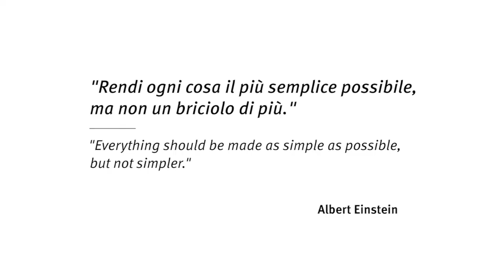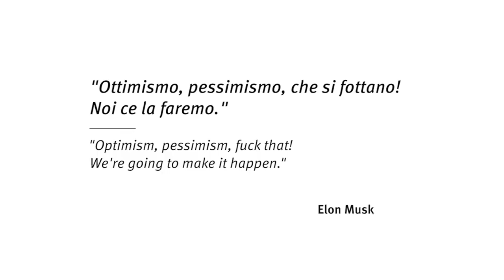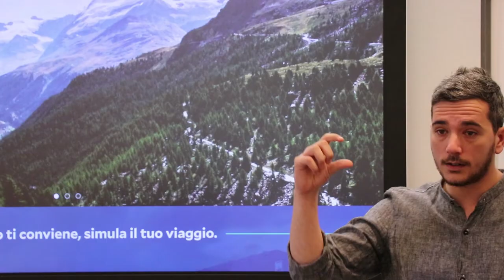IAAD Graduation A.A. 2016/2017 - Future is now!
IAAD dedica questo video ai suoi studenti, laureati in Transportation, Communication, Textile & Fashion, Interior e Product design per l'A.A. 2016/2017.

Un'altra pagina del libro unico delle vostre vite. Arrivare alla fine di un percorso e, quindi all'inizio di uno nuovo, solo sognato 3 anni prima, è una meravigliosa conquista. Siete diventati la sostanza dei vostri sogni, e il meglio deve ancora venire!